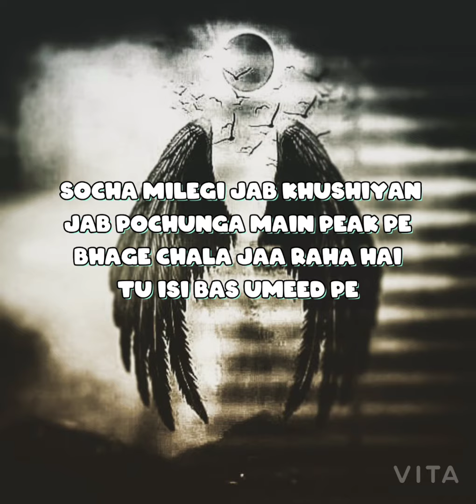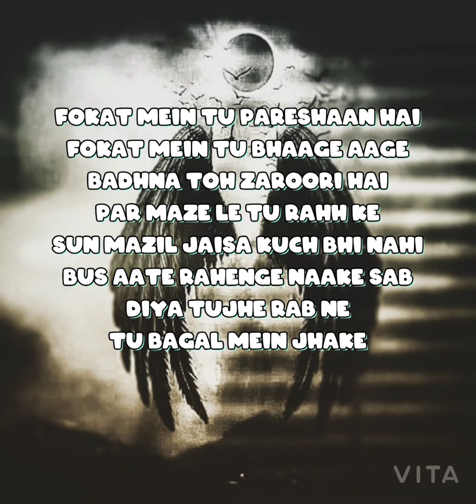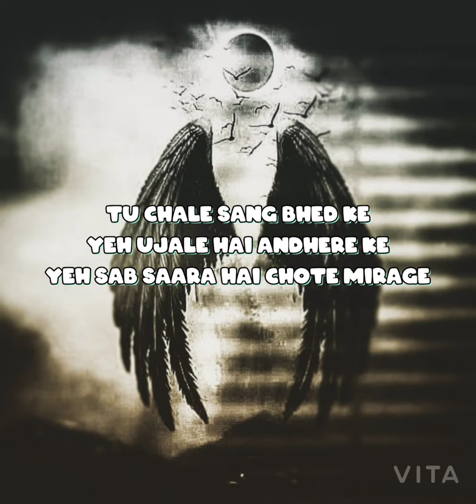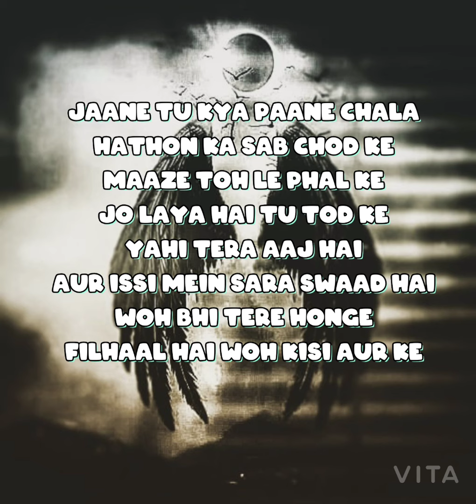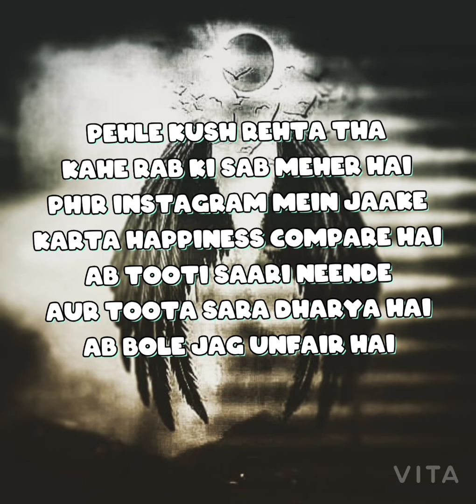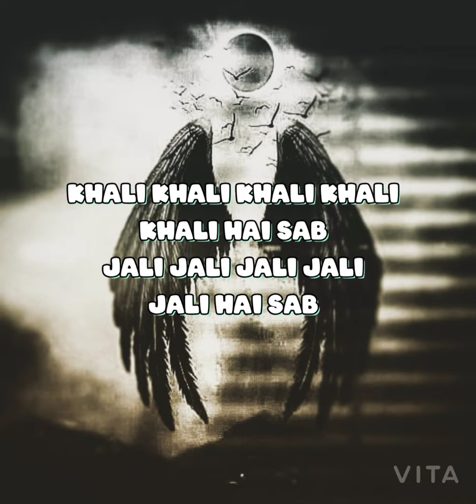MIRAGE | LYRICS | DINOJAMES | KAPRILA